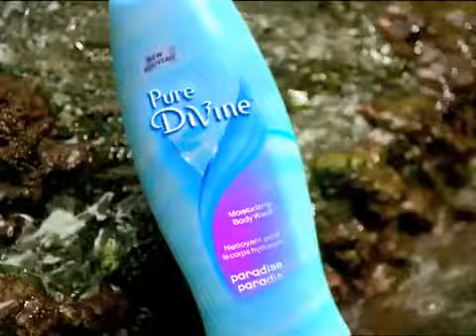Gillette Venus Body Wash